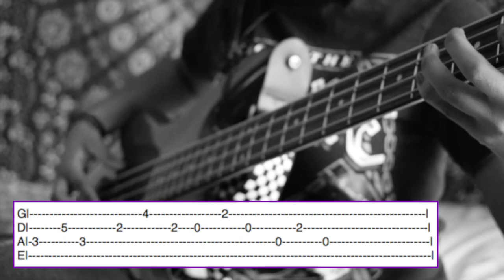Feathery//Milky Chance Bass Cover with Tabs